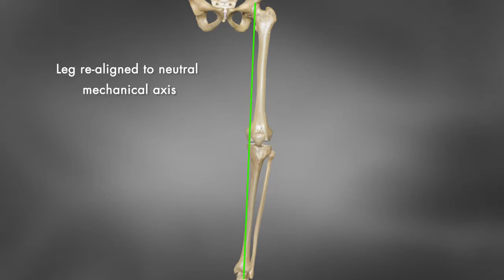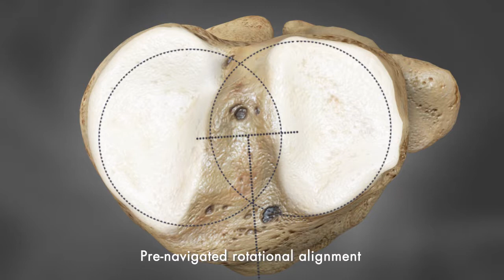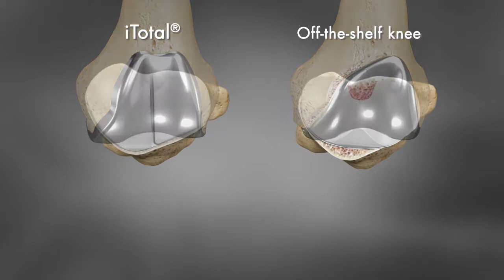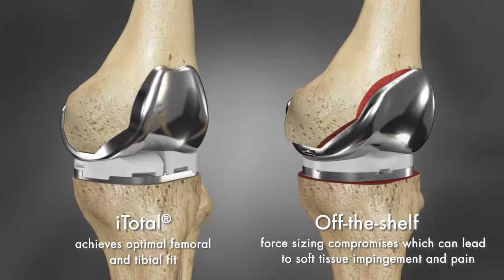iTotal G2 iFit Animation (MK-02773-AD) - Florida Orthopaedic Institute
ConforMIS does something that no other knee replacement company does – we design and manufacture a full line of customized knee implants. No two are alike. Our femoral and tibial implants are individually sized and shaped to fit to each patient’s unique anatomy, offering advantages not achievable with “off-the-shelf” knee implants.

iFit® is the image-to-implant® technology platform that allows for the design of our patient-specific implants and instrumentation. Proprietary algorithms convert a CT scan of your knee to a 3D model by mapping the articular surface of the joint and defining the area of disease. That 3D model is used to design your implant and the surgical instrumentation that is unique to you.

Florida Orthopaedic Institute brings highly skilled orthopedic care to Tampa Bay and the surrounding area by offering virtually unmatched expertise in every orthopedic subspecialty. Our physicians are known nationally and throughout the world for their work in orthopedic surgery and have been named among the best orthopedic physicians in America.

As Florida’s largest orthopedic group, our mission is to provide an internationally recognized level of orthopedic care, achieving exceptional outcomes through continuing research and specialty expertise.

Florida Orthopaedic Institute is supported by a professional staff of more than 500 people, based in a 100,000 sq. ft. facility on a 12-acre campus. The main campus includes a state-of-the-art orthopedic surgery center that serves patients and surgeons. With exceptional expertise in every orthopedic specialty, Florida Orthopaedic Institute is literally a one-stop shop for orthopedic care, with no need to refer patients outside the institute.